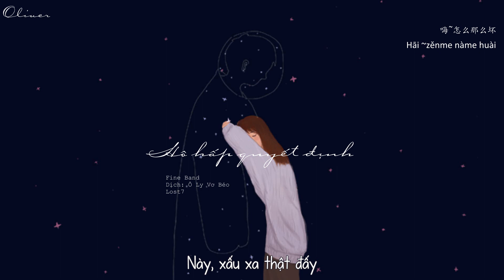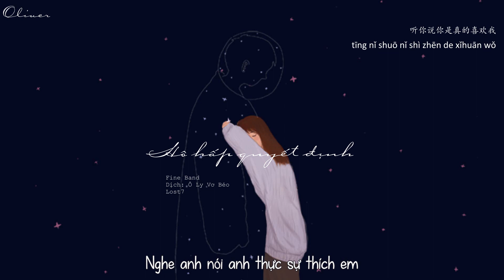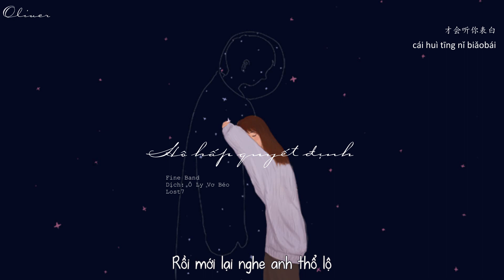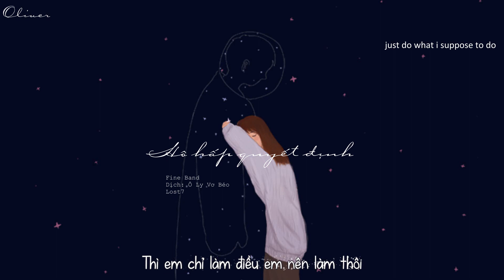[Vietsub+Pinyin] 呼吸决定 Hô hấp quyết định -- Fine Band